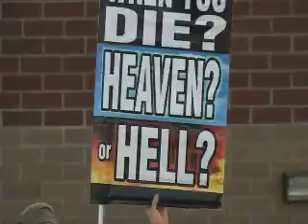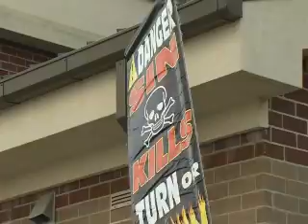Ryan Brooker Franklin Co school meetings